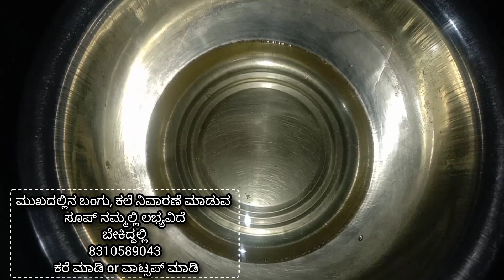ಈ ಎರಡು ಎಲೆ ಮ್ಯಾಜಿಕ್ ಮಾಡುತ್ತೆ, ರಾತ್ರಿ ಹಚ್ಚಿ ಬೆಳಿಗ್ಗೆ 2 - 3 ಇಂಚು ಕೂದಲು ಬೆಳೆಯುತ್ತೆ,ಕಟ್ ಮಾಡ್ತಾನೆ ಇರಬೇಕು.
And

Hii my name is Saroja.This channel is for alot of things like beauty tips, natural remedies,beauty benefits,product review,hair style nd much more.i hope you guys stay with me and click the subscribe button for more content. Do not forget to subscribe and give a bigger like -comment-share... Try this at home and share your experience with me... I would love to hear you Lots of love Take care Bye bye

 Beauty Tips
 beauty
Health tip
Sarojas lifestyle
Sarojas lifestyle tips
sarojas lifestyle in Kannada